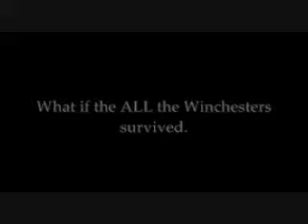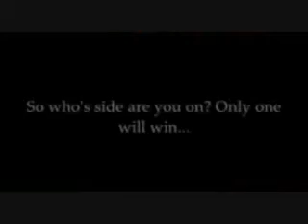Highway To Hell: A Supernatural RP Promo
This is a commercial for the site Highway To Hell: A Supernatural RPG.

Song: Step up by Drowning Pool